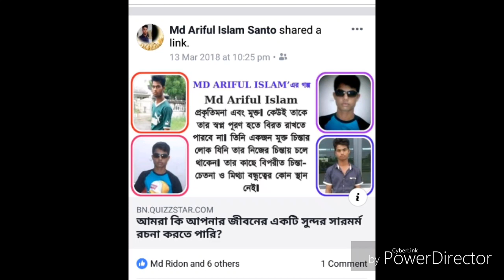Dukkhe vora jibon amar